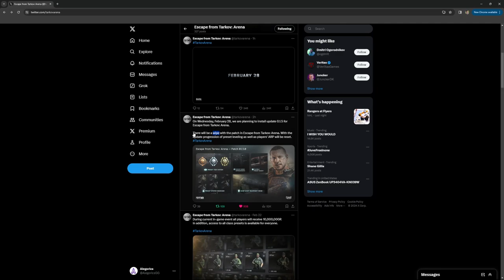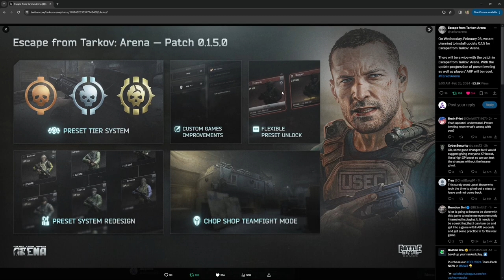ARENA WIPE ANNOUNCED! New Patch SOON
Wipe day is finally announced for Escape from Tarkov: Arena, and it is sooner than you might think!
Check me out on Twitch every Monday and Thursday 8 PM EST